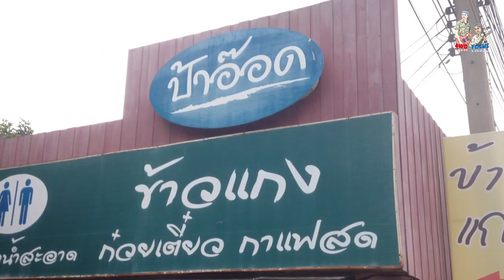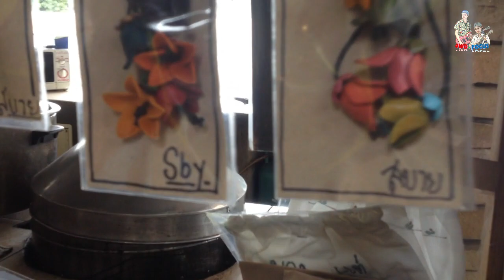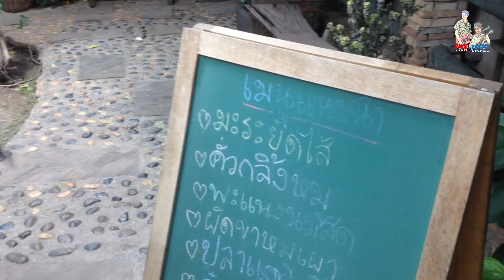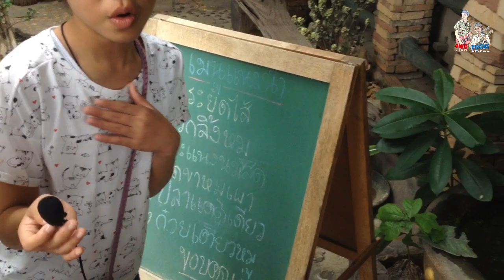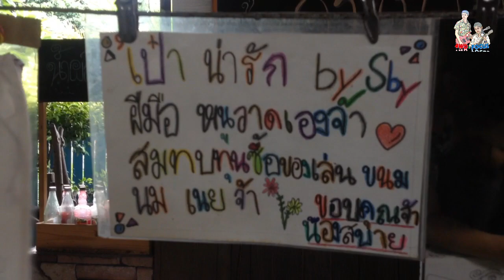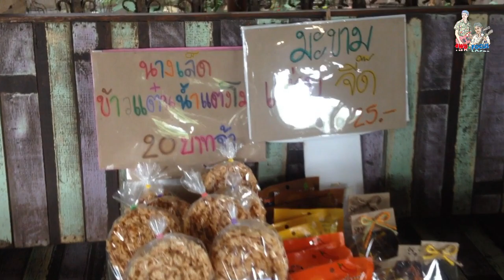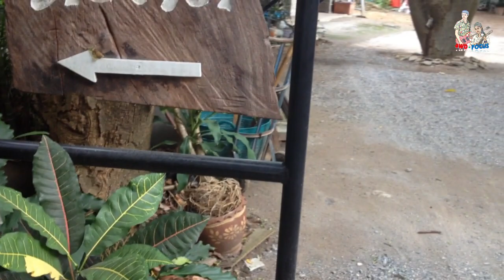ชิลไปไหน โฟกัส โฟร์วิล พาแวะ ร้านป้าอ๊อด ข้าวแกงอร่อย ปากช่อง ||4wdfocusพี่น้องร้องเพลง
สระบุรี - ปากช่อง
ถนนมิตรภาพ กม.ที่ 47

ใครผ่านไปเส้นทางนี้ แว๊ะเยี่ยมชมได้ครับ